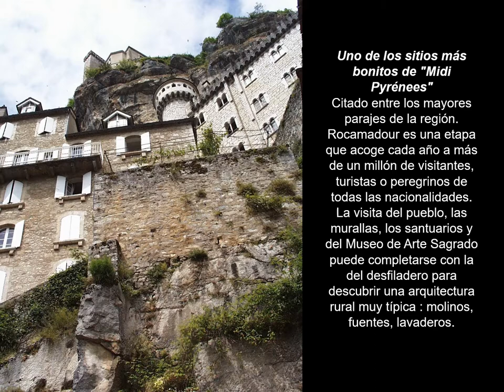ROCAMADOUR DANS LE LOT EN FRANCE